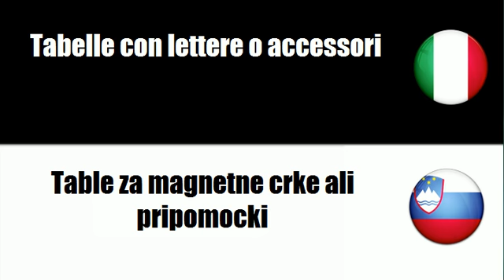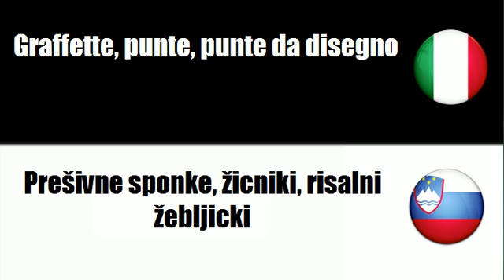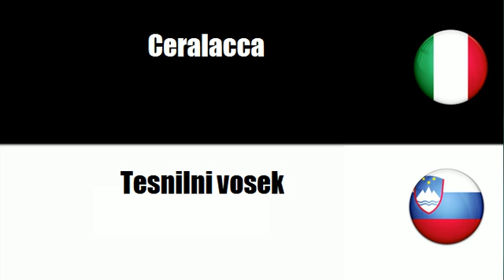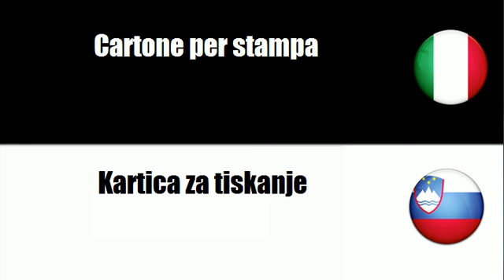Imparare il vocabolario Sloveno # Argomento = Tabelle con lettere o accessori